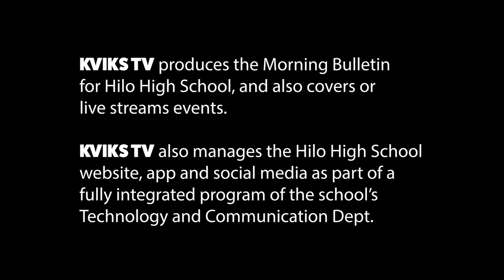What is KVIKS TV?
Students part of the KVIKS TV program describe what KVIKS TV is and also how it has affected their lives.

Hilo High School
556 Waianuenue Avenue
Hilo, HI 96720